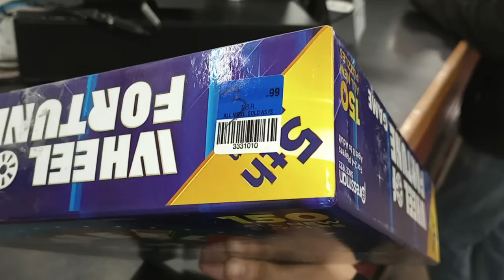Wheel Of Curiosity! - Today's Checkout (Yesterday) - 3/9/23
In the first ever edition of Today's Checkout at Red, White and Blue Thrift Store in Paterson, I check out Curious George and Wheel Of Fortune. I had to keep a low profile so that I didn't disturb the cashier. Other than that, it was pretty smooth.

Take a look at the awesome new items coming soon to TSR which equal great new stories to tell.